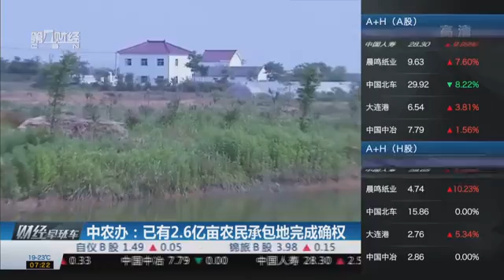【一财资讯】中农办：已有2.6亿亩农民承包地完成确权